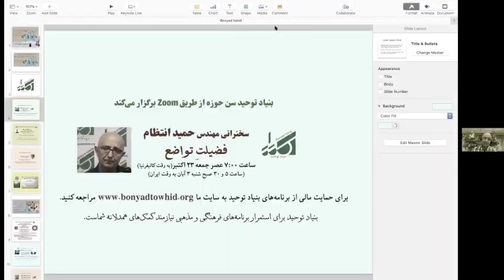OCT 23 , 2020 ,مهندس حمید انتظام , "فضیلت تواضع" , بنیاد توحید سن حوزه کالیفرنیا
مهندس حمید انتظام
Mr. Hamid Entezam
فضیلت تواضع
بنیاد توحید سن حوزه کالیفرنیا